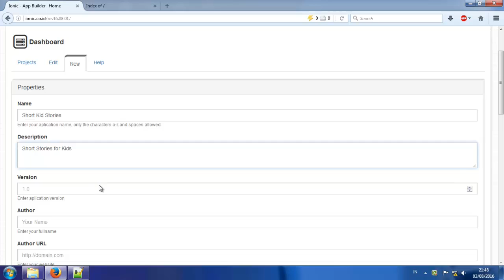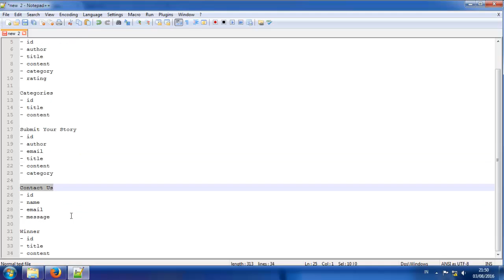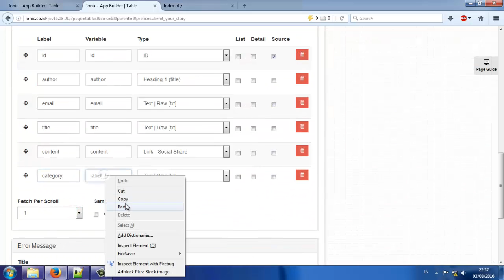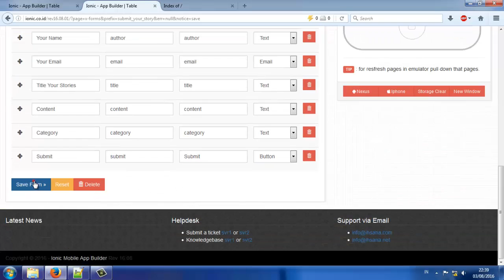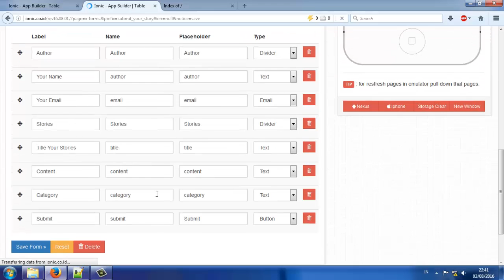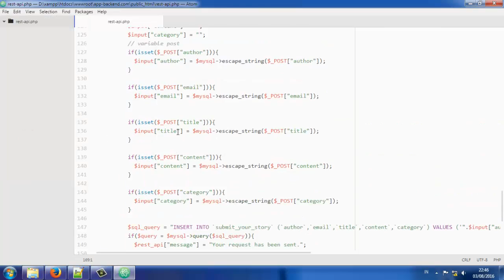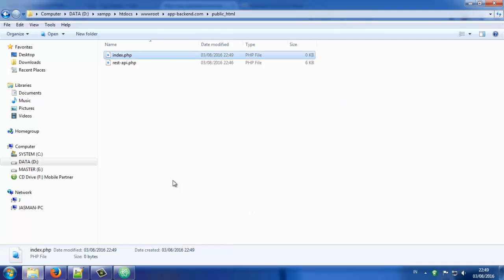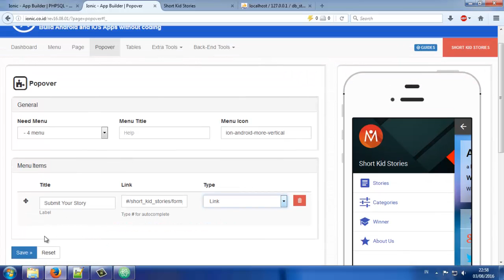How to create simple form using rest-api generator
Ionic Mobile App Builder (IMABuildeRz v1) is a web tool (not SaaS) to build a template code for Ionic v1 (for ionic v4/5 use imabuilder v3) and also build backend for storage media without coding. You can build project to app file (apk) using ionic, cordova or phonegap or online phonegap build